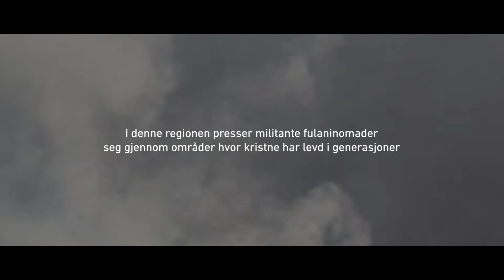«Selv om vi dør, er vi i Guds hender» - Pastor Jeremiah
Pastor Jeremiahs landsby ble angrepet i april 2020, som en del av en massiv voldsbølge mot kristne i Nigerias midtbelte. I denne regionen presser militante fulaninomader sine kveg gjennom regionene der kristne har bodd i generasjoner. Når disse radikale angriper, gjør de det med brutalitet for å utslette den kristne tilstedeværelsen i regionen. Pastor Jeremiah er en av de mange kristne som risikerer livet hver dag for å leve ut sin tro på Jesus i en fiendtlig region. Åpne Dører ønsker å hjelpe disse troende til ikke bare å overleve, men til å være lys i sitt lokalsamfunn.